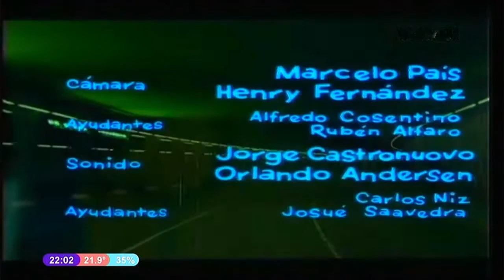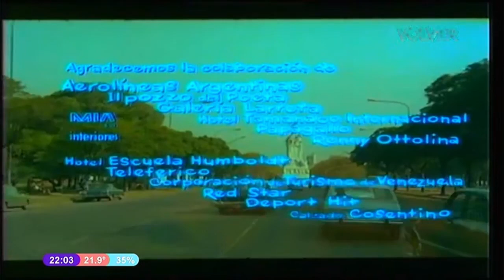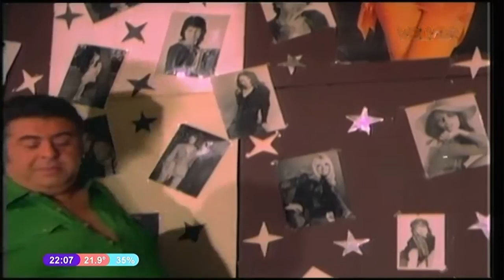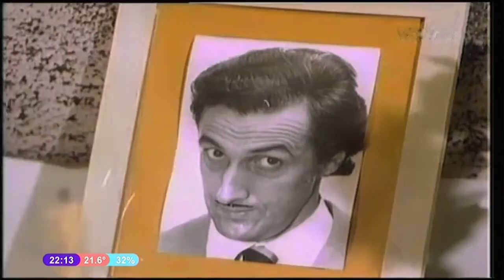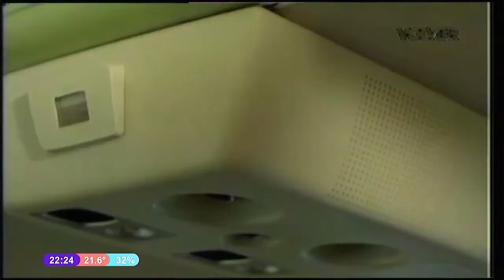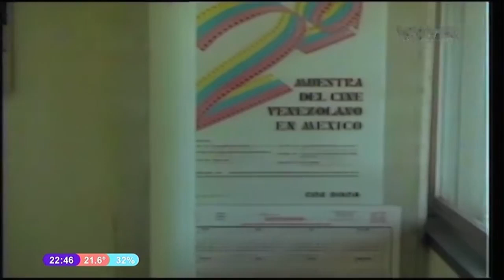LOS HOMBRES SOLO PIENSAN EN ESO 1976 720